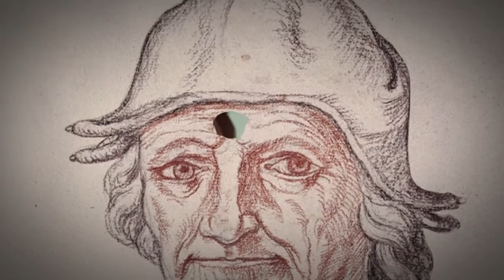Ieronimus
Анимационный фильм по мотивам картин Иеронима Босха. Автор Е. Шиперов